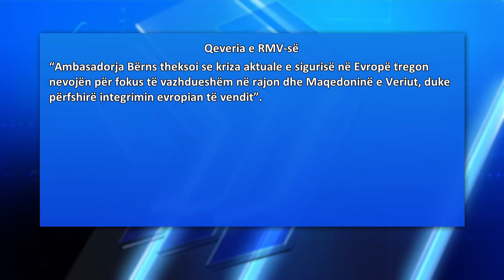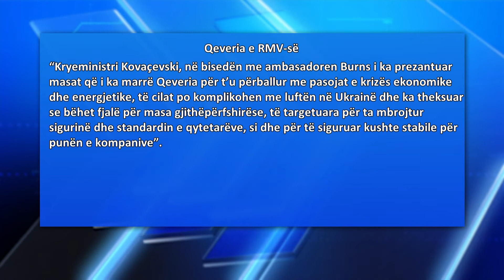Ambasadorja amerikane: Lufta në Ukrainë thekson nevojën e euro-integrimeve të RMV-së